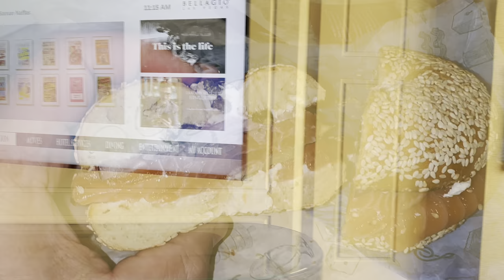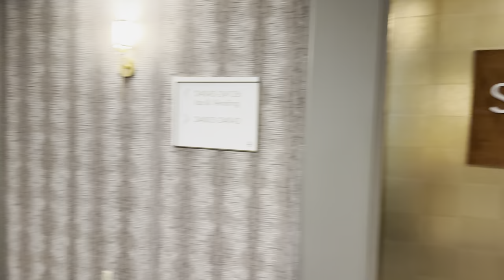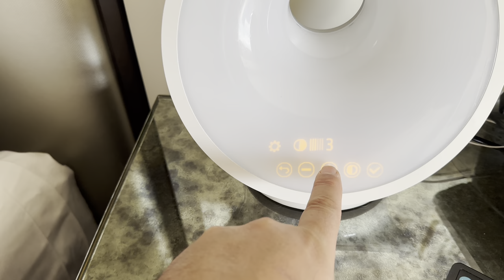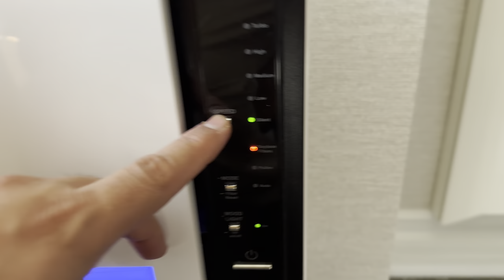4K HDR Bellagio & Venetian Las Vegas Trip February 2023 | Staywell VS Regular 2 Queen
Here is my February 2023 trip to Las Vegas. I stayed at both Bellagio & Venetian and compare them. I also ate alot of food including Spago, Yellowtail, Grand Lux Cafe, and much more. I stayed both in a regular room and Stay Well 2 Queen room.